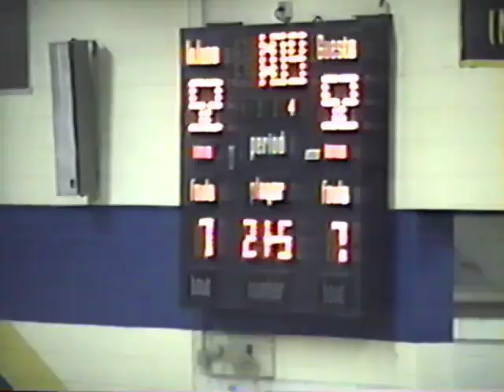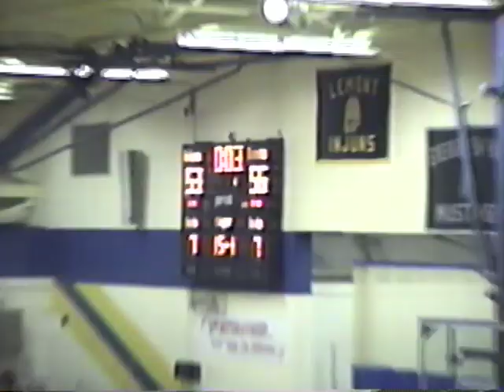Momence vs Lisle (Lemont Christmas Classic) 12/29/94